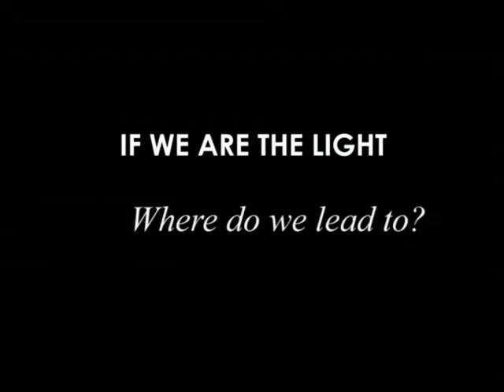The Stand 5 Trailer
The Stand 5: MOVEMEN+

6:00 PM
Ikthus Cineplex